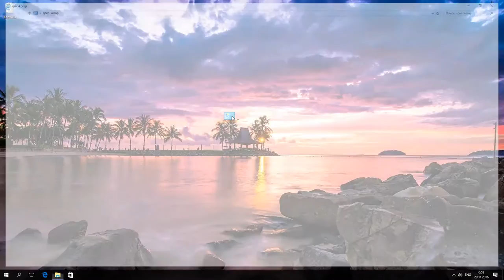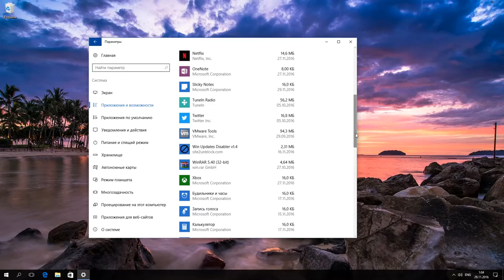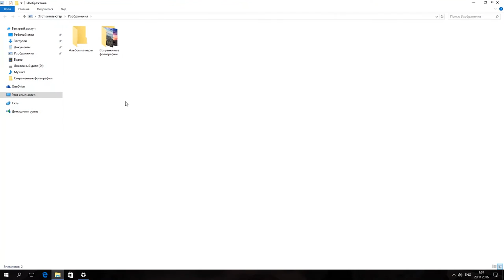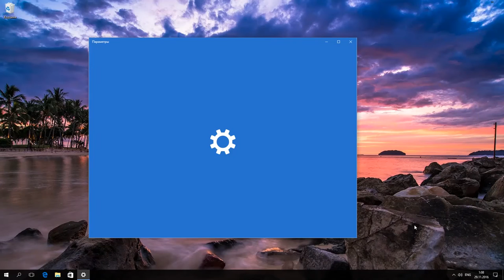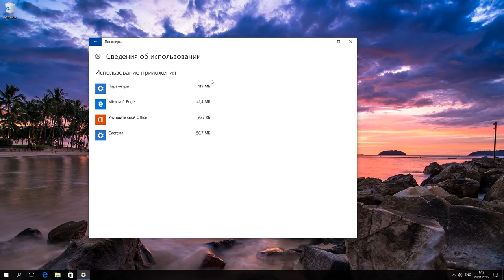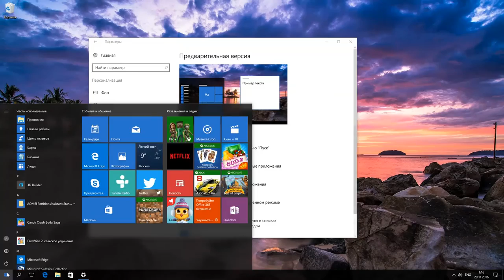🥇 Секреты и фишки Windows 10 в 2021: режим бога 🤴, облачная защита, автономные карты 🗺️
👍 Смотрите о секретах и фишках в Windows 10: режим бога, облачная защита, обновление из локальных сетей, автономные карты и т.д.

Что представляет собой папка «Режим Бога» в «Windows 10» и как ее включить

Содержание:
0:00 - Режим Бога в Windows 10 - доступ к всем возможным настройкам
0:39 - Облачная защита
1:15 - Обновление из локальных сетей
1:53 - Новый инструмент управления приложениями
2:44 - Хранилище
3:55 - Автономные карты
4:46 - Анализ использования данных
5:18 - Отключение «Быстрого доступа»
6:02 - Настройка размера стартового меню

Итак, Приступим.
Режим Бога в Windows 10 - доступ к всем возможным настройкам
Создаем на рабочем столе папку с таким названием "hetman.{ED7BA470-8E54-465E-825C-99712043E01C}"
Смотрим что получилось.
Теперь вы сможете найти все возможные настройки ОС. Это более функциональная "панель управления".

Облачная защита
Для того, чтобы получить защиту в режиме реального времени, вам необходимо настроить "Защитник Windows", чтобы он отправлял данные о потенциальных угрозах безопасности в корпорацию Майкрософт, где специалисты разберутся с их содержимым.
Для этого заходим в «Параметры» - «Обновление и безопасность» - «Защитник Windows» и нажимаем  "Вкл." в разделе "Облачная защита"
Готово.

Обновление из локальных сетей
Ранее обновления операционной системы всегда загружались напрямую с серверов Microsoft. В Windows 10 дополнительно появилась возможность загружать обновления с других компьютеров, которые успели скачать нужные файлы ранее.
Заходим в «Параметры» - «Обновление и безопасность» - «Дополнительные параметры» - «Выберите, как и когда получать обновления».
Здесь мы можем выбрать откуда будем получать и с кем обмениваться обновлениями для Windows 10

Новый инструмент управления приложениями
В Windows 10 появился новый инструмент под названием «Приложения и возможности». С его помощью можно не только избавиться от лишних программ, но и оценить, сколько каждая из них занимает места на жёстком диске. Это хорошая альтернатива старому апплету "Удаление или изменение программы".
Заходим в «Параметры» - «Система» - «Приложения и возможности».
Готово. Перед нами более гибкий и удобный инструмент для удаления или изменения приложений.

Хранилище
Позволит получить подробную информацию о том, чем занято пространство ваших жёстких дисков, и очистить его от временных файлов, мусора и лишних приложений.
Также здесь можно изменить расположение,  в котором по умолчанию сохраняются документы, музыка, изображения и видео.
Заходим в «Параметры» - «Система» - «Хранилище»
Для примера, давайте посмотрим сколько места на диске С занимают изображения и удалим ненужные.
Готово.
Теперь, давайте сделаем так, чтобы новые фотографии и видео сохранялись на диск D.
Готово.

Автономные карты
Будет полезна для путешественников, у которых часто возникает необходимость сориентироваться или найти нужную точку, а доступа к Сети нет.
Заходим в «Параметры» - «Система» - «Автономные карты» и кликаем «Скачать карты»
Выбираем, например «Европа»  - «Албания»
Ждем когда завершится процесс загрузки.
Готово. Приложение загрузило карту выбранной страны на жёсткий диск и теперь может использовать её для навигации.

Анализ использования данных
Данная возможность операционной системы позволит вам выявить самые «прожорливые» приложения. Да и в целом отслеживать куда "уходит" ваш трафик.
Заходим в «Параметры» - «Сеть и Интернет» - «Использование данных» - «Сведения об использовании».
Перед нами список программ и кол-во мегабает трафика, которые они использовали.

Отключить «Быстрый доступ»
В Windows 10 по умолчанию запускается "Проводник" на вкладке "Быстрый доступ".
Это выглядит вот так.
Если вы хотите, чтобы сразу была активна вкладка "Этот компьютер", то кликаем "Вид" - "Параметры" и на вкладке "Общие" выбираем "Открыть проводник для: Этот компьютер" и нажимаем "Ок".
Проверяем.
Готово.

Настройка размера стартового меню
В Windows 10 пользователь сам может настроить размер и расположение меню "Пуск".
Заходим в «Параметры» - «Персонализация» - «Пуск» и активируем опцию «Открывать начальный экран в полноэкранном режиме».
Проверяем.
Теперь вы знаете как выбрать наиболее удобный для вас вариант отображения меню "Пуск".

Спасибо за внимание. Надеюсь данное видео будет для вас полезным.

Смотрите другие ролики на тему: СекретыWindows, РежимБога, ОблачнаяЗащита, АвтономныеКарты, ВходящийТрафик, ФишкиWindows10.